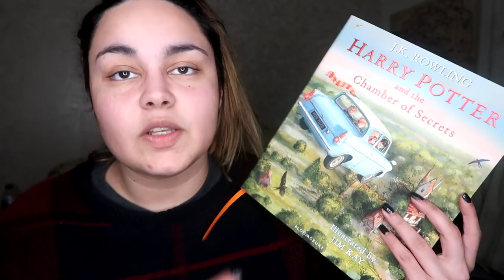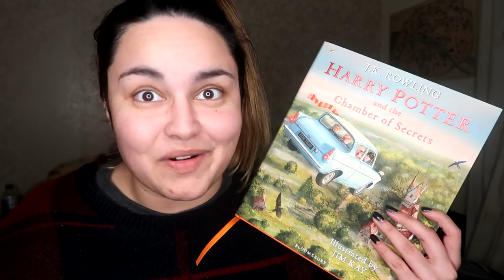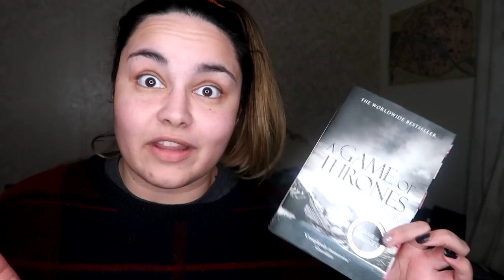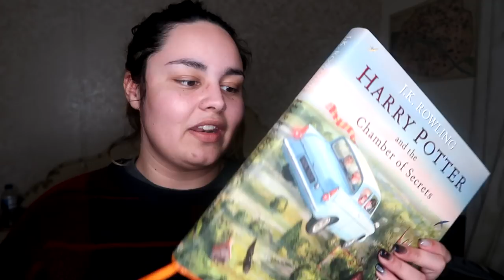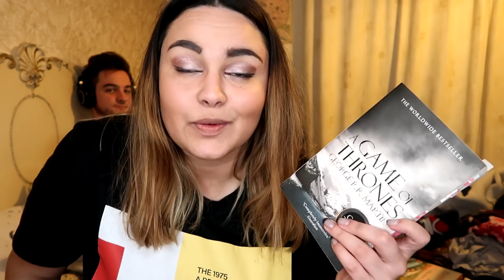READING VLOG #25 IS A TRAIN WRECK Feat. The 1975 & French Bulldogs